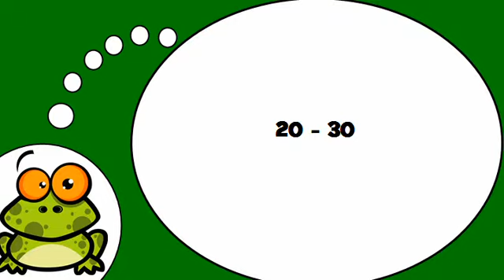J'apprends à écrire # 20 30